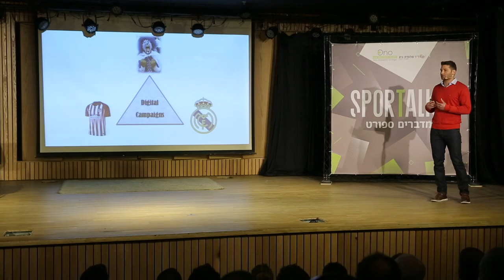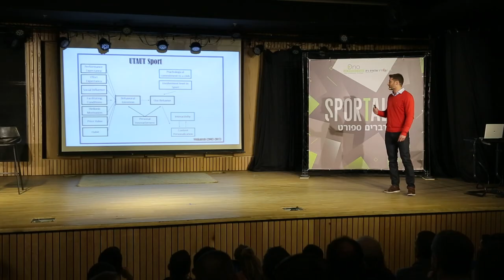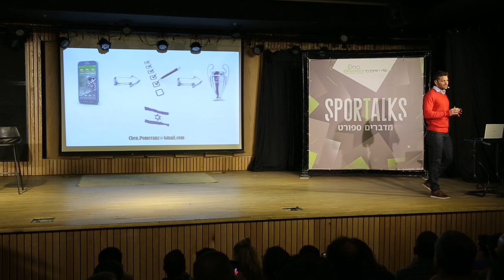מר חן פומרנץ | מוניטיזציה של האוהד הדיגיטלי | וועידת SPORTALK - מדברים ספורט